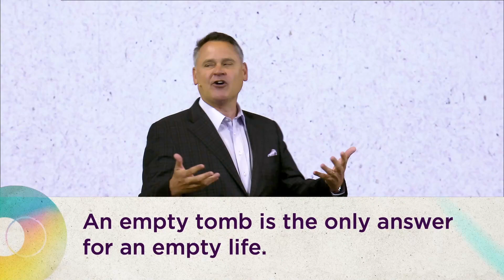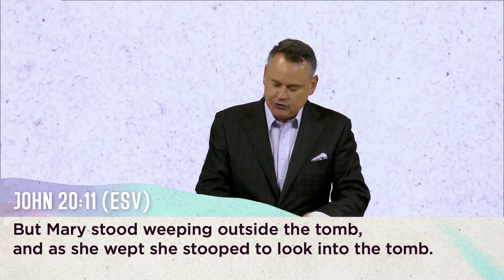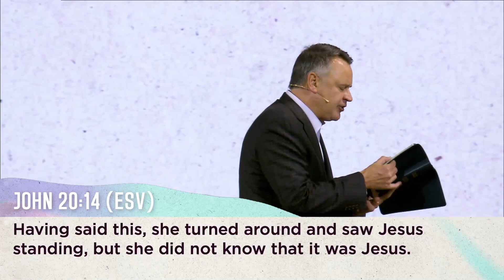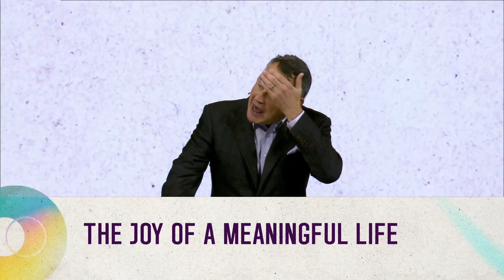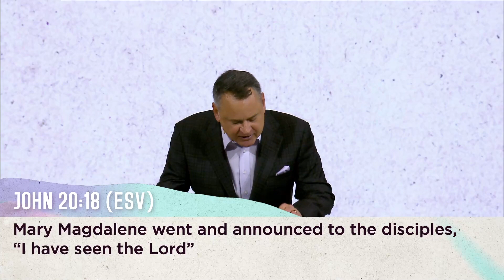The Empty Tomb | Road to Easter | Pastor Jeff Crook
04.09.23 Easter Sunday Sermon
Our Mission:
We exist to glorify God by discipling one another to reach and raise the next generation to live out God's truth.

Scripture References: John 20